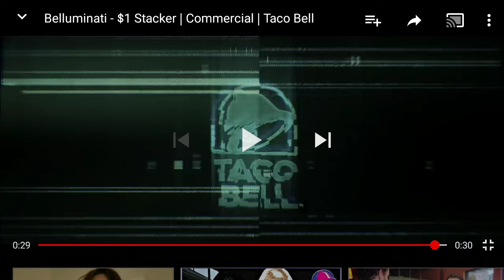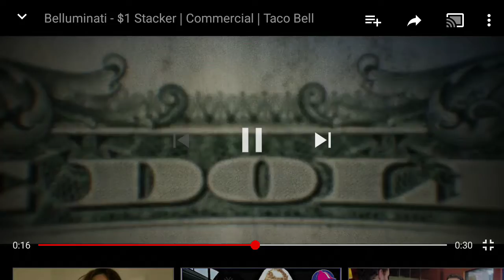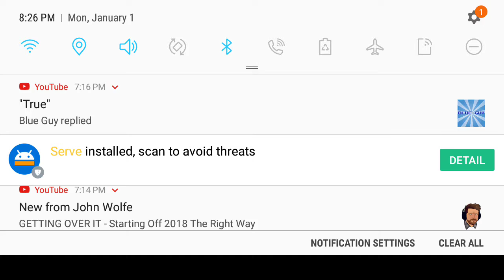Taco bell is brainwashing us.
This is some creep ass shit bro